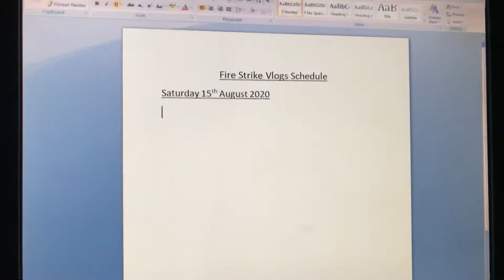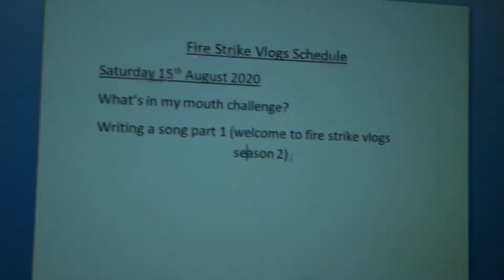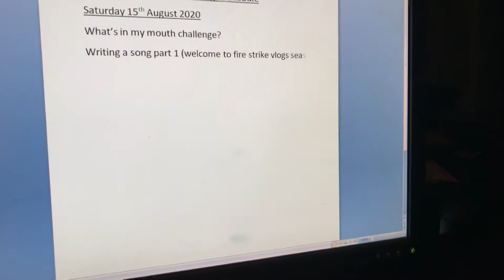New for future vlogs (season 2!?!?!?!?!)